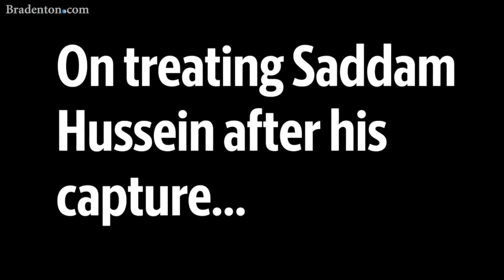Combat Doc Shares Insight On Treating Saddam Hussein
Dr. Sudip Bose says life throws you curve balls, but in message to Tidewell luncheon in Sarasota he says there are ways to be resilient.